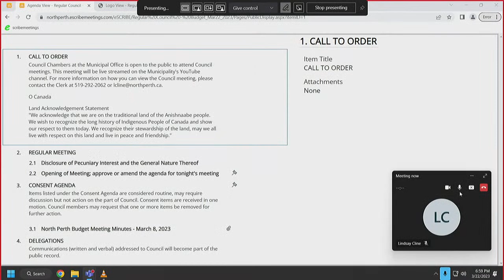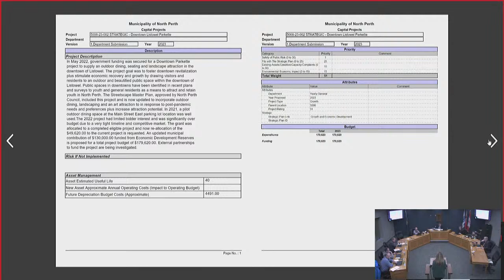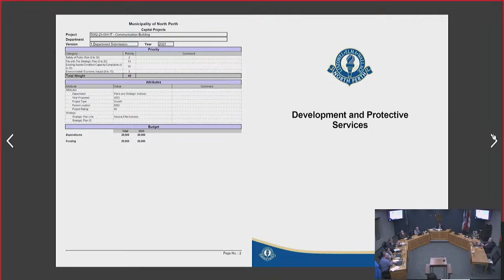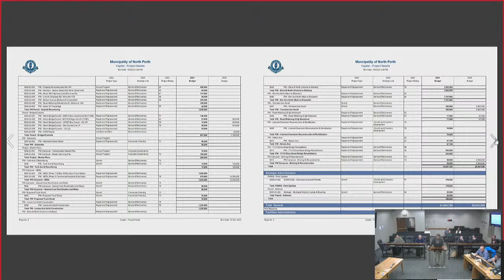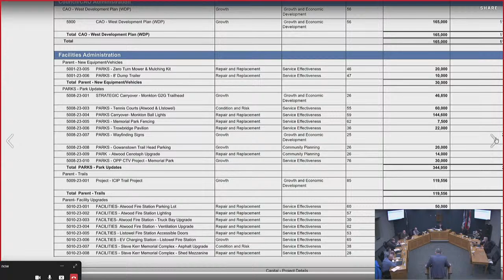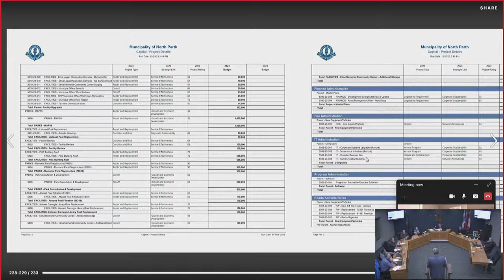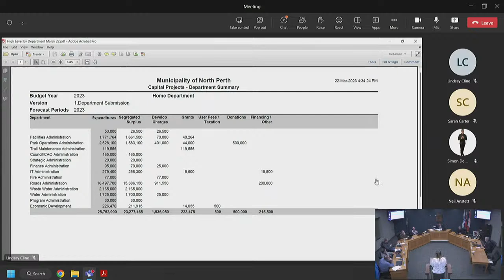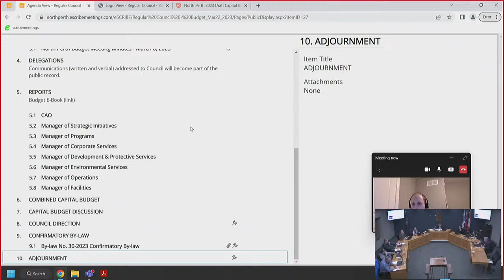North Perth Budget Council Meeting - March 22th, 2023